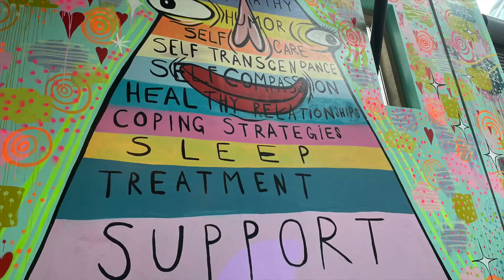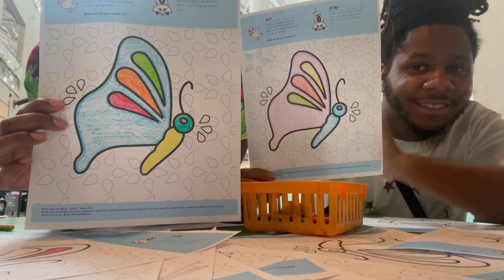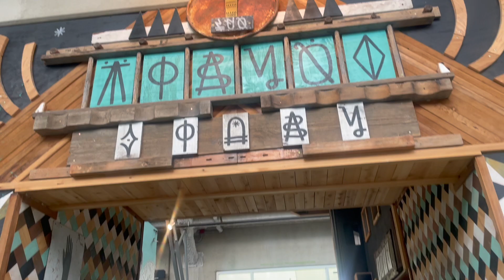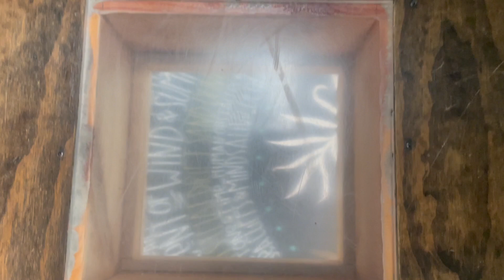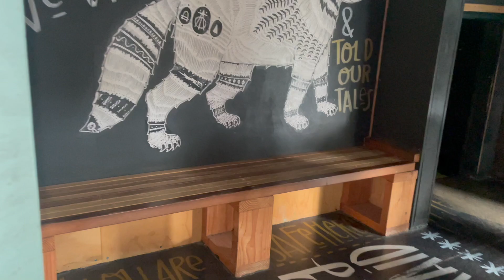The New Children's Museum San Diego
We went to The New Children's Museum San Diego ( It was AMAZING!)